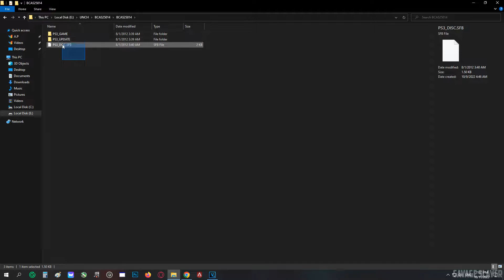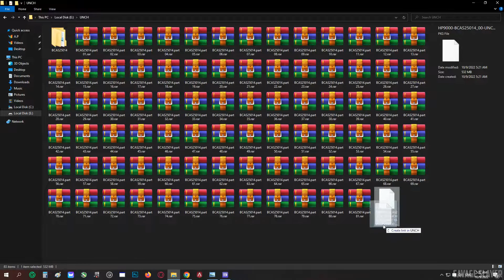Uncharted 3: Drake's Deception - RPCS3 Best Settings - RTX 2060 12GB + I5 10400f | FPS BOOST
Uncharted 3: Drake's Deception RPCS3 Best Settings - RTX 2060 12GB + I5 10400f | LAG FIX + FPS BOOST
RPCS3 Uncharted 3: Drake's Deception Best Settings | Crash Fixes| +FPS Boost
How to Run Uncharted 3: Drake's Deception on Pc | RPCS3 Emulator | Latest Update | Fix All Bugs | Fix Game Freeze

My PC Specs:
• GPU : RTX 2060 12GB
• CPU : Intel i5 -10400f (10th Generation)
• MB  : GIGABYTE H410M
• Ram :16GB (2x8GB) DDR4 2400MHZ
• OS  : Windows 10 Pro x64